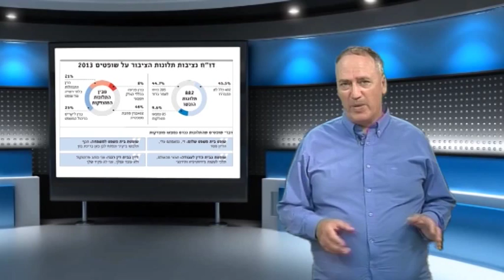עושים סדר עם מיכאל ורטנסקי-תלונות על שופטים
פינת המשפטים עם המשפטן מיכאל ורטנסקי שהפעם מסביר מה זה בעצם תלונות נגד שופטים